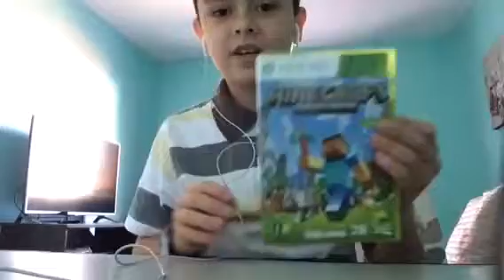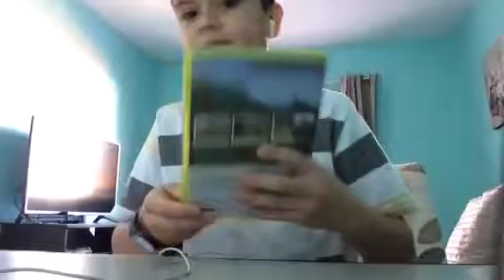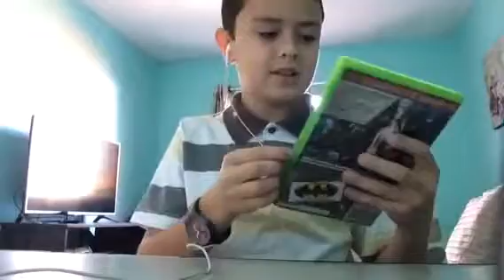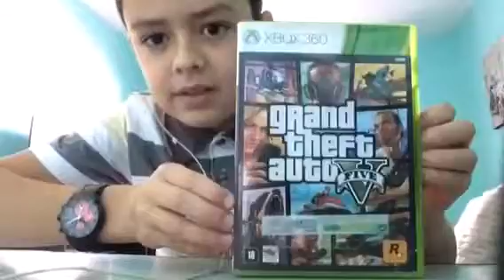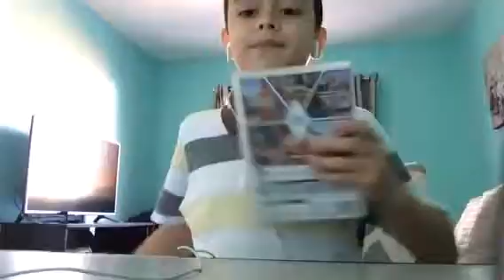Meus jogos de Xbox 360.